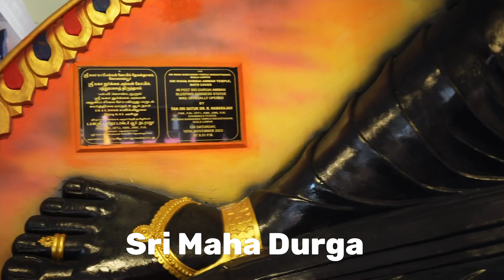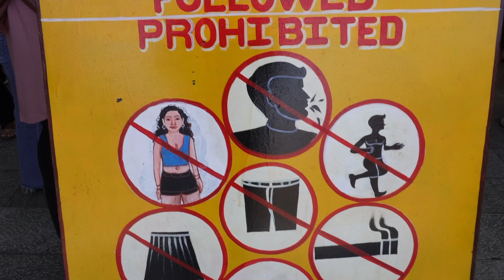Kuala Lumpur’s Batu Caves - A must Visit M Y 🇲🇾 Telugu traveller Subbu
Join me as I explore one of Kuala Lumpur, Malaysia’s most iconic and breathtaking attractions, the Batu Caves! But before we dive into the caves, we kick-start our day with a delicious Malaysian breakfast staple, Nasi Lemak, to fuel up for the fun ahead.

Once we're fueled up, we hop on the LRT train, which takes us on a scenic journey to the Batu Caves. As we arrive, we're greeted by the towering limestone hills and the majestic golden statue of Lord Murugan, standing tall at the entrance.

The Batu Caves are not just any caves; they're a sacred Hindu site, housing several awe-inspiring caves and temples. We begin our adventure by climbing the 272 colorful steps leading to the Cathedral Cave. Along the way, we're surrounded by cheeky monkeys, adding an extra layer of excitement to our journey.
Upon reaching the top, we're rewarded with a panoramic view of Kuala Lumpur and the surrounding area, making every step worth it. Inside the Cathedral Cave, we're greeted by the sight of intricate Hindu shrines and statues, creating a serene atmosphere filled with spirituality and wonder.

So, is the Batu Caves worth visiting while in Malaysia? Absolutely! as it’s free. Was it the best place i’ve been? probably not but it’s well worth the visit.